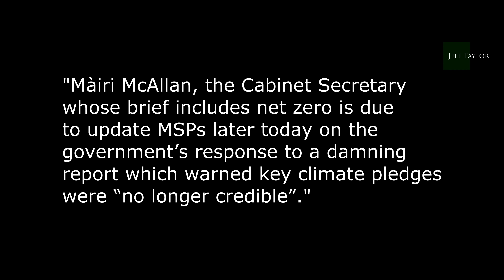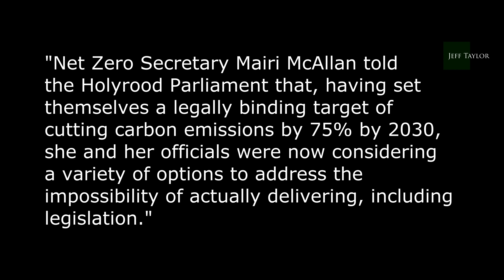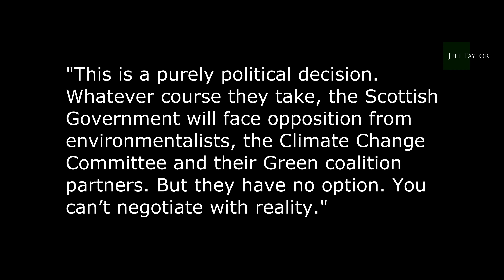This is pure evil!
Now I've got two items of news from Scotland today, one of which will bring a smile to your face and the other will leave you fuming with anger.